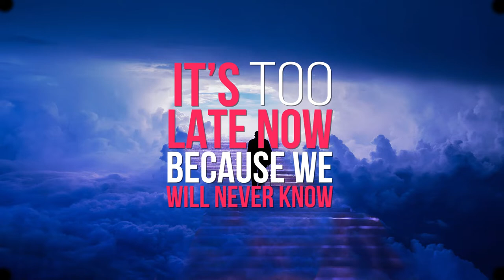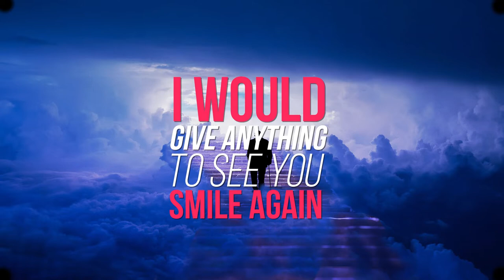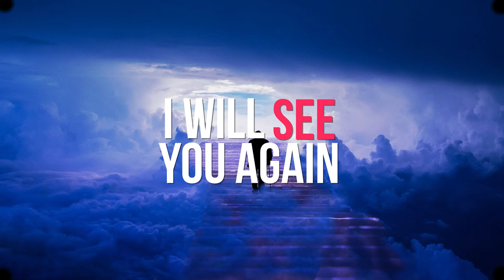I Will See You Again - Jason Fox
Hi guys. 'I Will See You Again' is a raw sounding piano track that I released on a 5 track self-produced EP titled 'Keep It Simple'. I hope you like it :-)